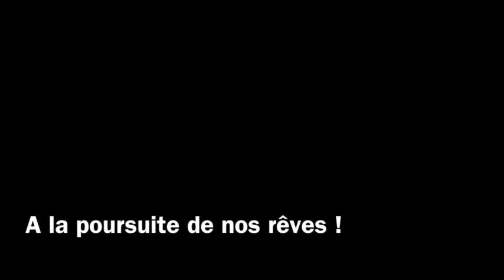Coralie saute en parachute - YEPYEP falling people